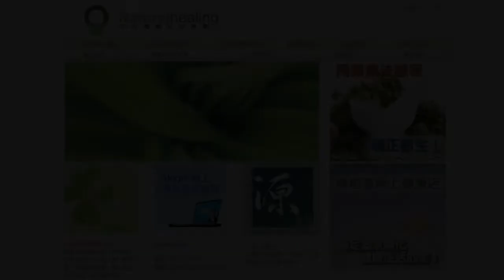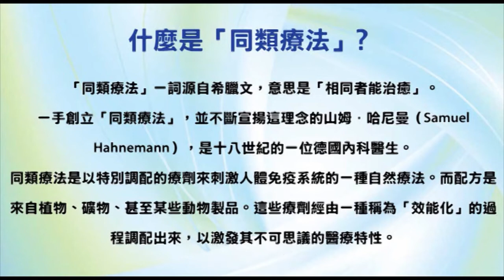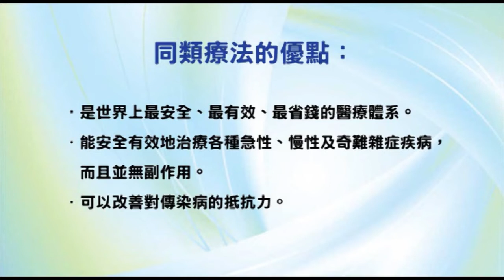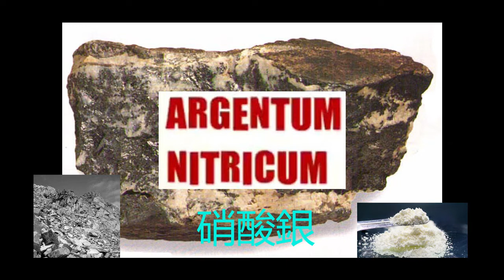《自然療法與你》- EP590 - 怯場的同類療法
今集袁醫生和 Della 同大家詳細講解如何使用同類療劑處理「怯場 / 表演焦慮」（stage fright / performance anxiety）。

【處理怯場的同類療劑】
硝酸銀 Argentum Nitricum 30C：